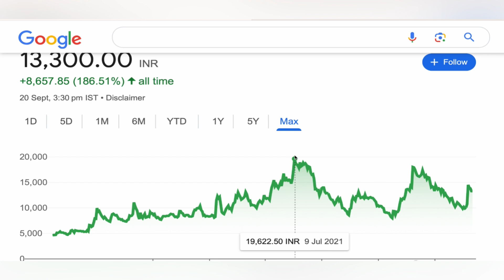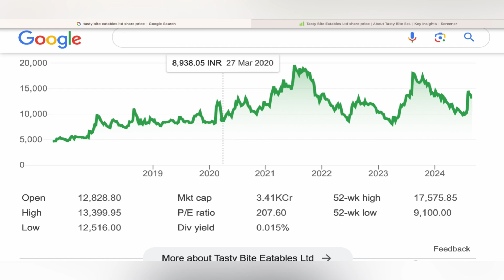TASTY BITE STOCK TARGET 🍁 TASTY BITE STOCK NEWS | TASTY BITE ANALYSIS | TASTY BITR CRASH 22-09-24